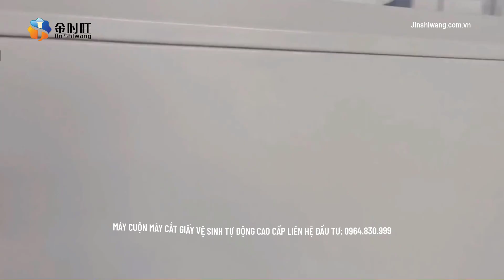Máy cuộn máy cắt giấy vệ sinh công suất lớn cao cấp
♻️ CUNG CẤP LẮP ĐẶT MÁY DÂY TRUYỀN SẢN XUẤT GIẤY ĂN GIẤY VỆ SINH THEO YÊU CẦU

↘️  ĐĂNG KÝ THEO DÕI KÊNH

máy làm giấy vệ sinh,
máy sản xuất giấy vệ sinh,
máy sản xuất giấy vệ sinh mini
dây chuyền sản xuất giấy vệ sinh,
dây chuyền sản xuất giấy vệ sinh giá bao nhiêu,